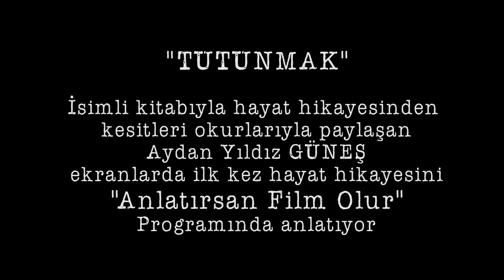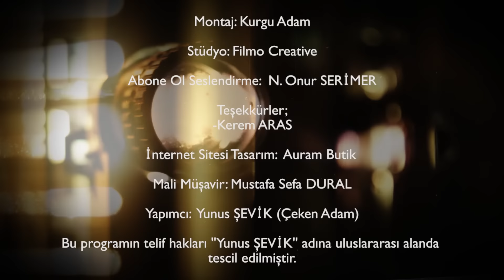ANLATIRSAN FİLM OLUR | 34.Bölüm - Aydan Yıldız GÜNEŞ ''Erkekliğin Yoksa Baba Kız Gibi Yaşarız...''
Anlatırsan Film Olur'un 34. bölümünde konuğumuz hayat hikayesini anlatıyor. Konuk/Yarışmacımızın hayatı film olabilecek mi beraber izleyeceğiz.🎬

NOT: Bu telefon numarası sadece başvuru içindir. Telefon yoluyla yapılan başvurular için. Başvurunuzu Sabah 10:00 Akşam 20:00 saatleri arasında arama yapın lütfen. Çekimlerimiz İstanbul da stüdyoda yapılıyor. Şehir dışı veya ülke dışından gelebilecekler de başvuru yapabilir.

Diğer detaylar için internet sitemiz üzerinden bizlere ulaşabilirsiniz
Hemen hemen herkesin söylediği bir cümle vardır. Hayatımı yazsam roman olur, anlatsam film olur. Bu sözden yola çıkarak dedik ki ''Anlatırsan Film Olur'' .Kanalımız 500 Bin aboneye ulaşınca final vereceğiz. Program finalinde de en çok izlenilen 5 kişinin içinden 1 kişinin hayatını film şirketimiz bünyesinde film yapmayı planlıyoruz.

Anlatmak ister misiniz ? Üstelik kazanan yarışmacımıza finalde 20.000 Tl ödül veriyoruz. Programa katılmak ve başvurmak için; Yarışma şartnamemiz'e internet sitemiz üzerinden ulaşabilirsiniz.

''Bu program'ın formatı Yunus Şevik' adına tescil edilmiştir. ''
Not: Programımızdaki konuklarımız; Yetkili kişilerce hazırlanan resmi sözleşmelerle, kendi istek ve gönül rızalarıyla programa katılmışlardır. Yarışma şartnamesine/sözleşmesine göre anlattıkları hikayenin gerçek olduğunu beyan eden yarışmacılarımız; anlattıklarından kendileri sorumludur. Olumsuz davranışlar olması halinde örnek alınmamalıdır.
instagramdan @cekenadam
Tiktoktan da @anlatirsanfilmolur kullanıcı adı ile bizlere ulaşabilirsiniz.

Program finalinde konuğumuza gala davetiyesi verdiğimiz; Amerika ve Avrupa'dan 4 ödüllü, Amerika'dan en iyi Korku filmi ödülü alan yeni filmimiz ''Korku Takvimi'' 🎥 korkutakvimi 13 Mayıs 2022 de sinemalarda ilk fragmanımız yayında. Link aşağıda tüm sinemaseverleri vizyonda bekleriz. ❤